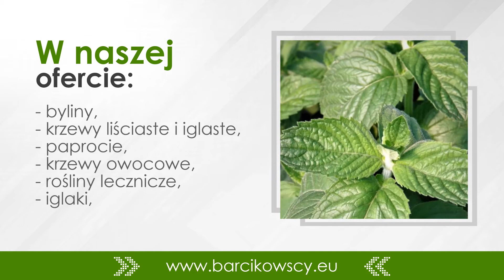Byliny Pakość Szkółka Bylin i Krzewów Barcikowscy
Szkółka Bylin Barcikowscy znajduje się w Pakości, w województwie kujawsko-pomorskim. Działa na rynku od ponad 35 lat. Należy do największych szkółek bylin w Polsce. Prowadzi sprzedaż hurtową oraz detaliczną. Ponadto zamówienia można składać w sklepie internetowym.

Szkółka oferuje ponad 3000 odmian i gatunków, w tym krzewy, byliny, iglaki, rośliny owocowe, trawy, paprocie, zioła, pelargonie oraz inne rośliny jednoroczne. W ramach sprzedaży hurtowej oferta obejmuje byliny okrywowe, parkowe, rekultywacyjne i do nasadzeń komunalnych. Uzupełnienie asortymentu stanowią nawozy i środki ochrony, nasiona, ziemię, donice oraz doniczki, a także rozmaite narzędzia ogrodnicze.

Szkółka dostarcza towar własnym transportem lub systemem paletowym transportem spedycyjnym. Umożliwia również odbiór własnym transportem. Szczegóły oferty